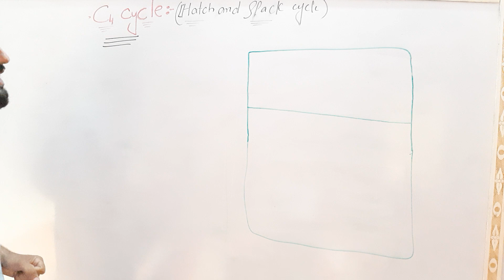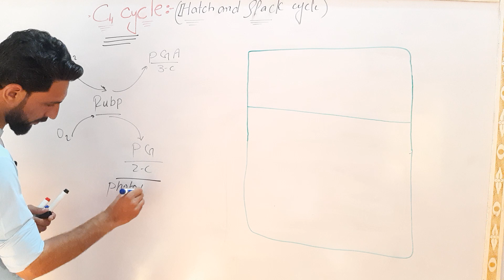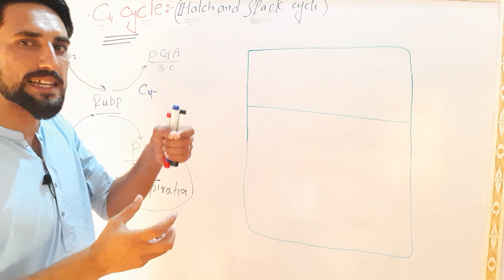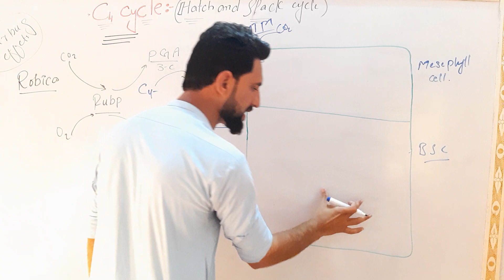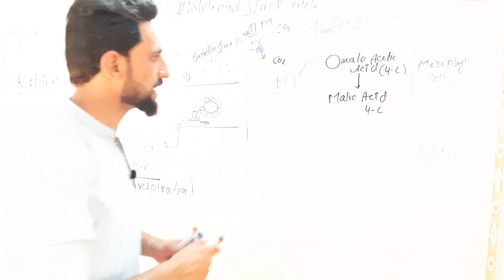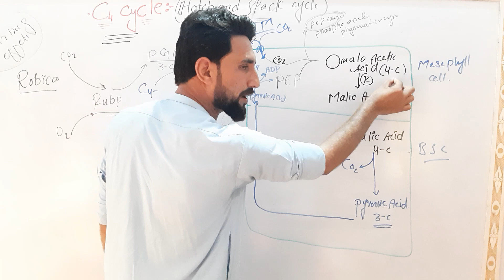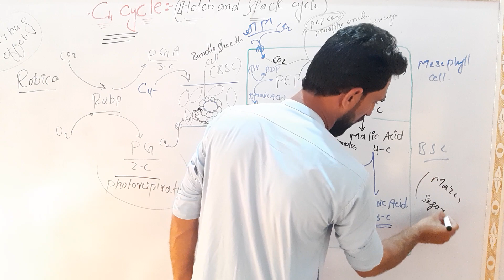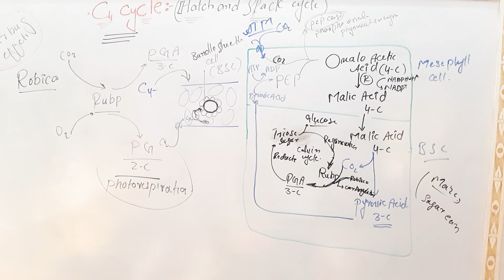C4 Cycle (Hatch and Slack)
c4 cycle in photosynthesis|
hatch slack pathway c4 cycle |

if you have any questions about the topic please ask in comments section.